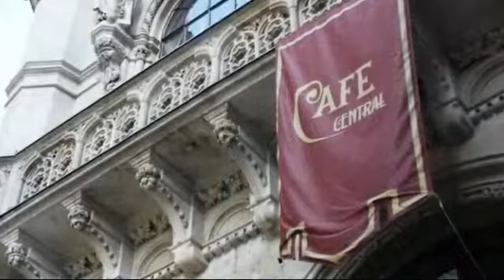A-ROSA Flusskreuzfahrten auf Donau, Rhein - Main und Rhone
A-ROSA Flusskreuzfahrten auf Donau, Rhein - Main und Rhone | A-ROSA @ im Reisebüro Fella Hammelburg Tel.